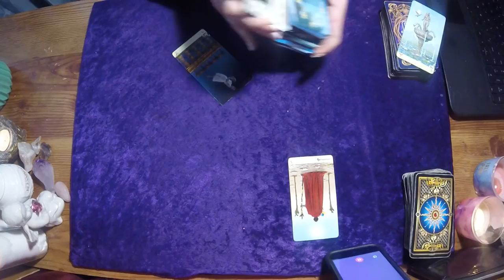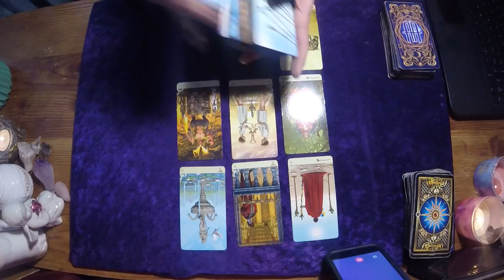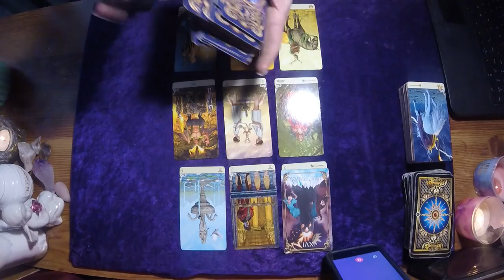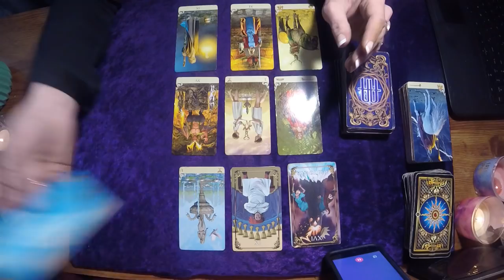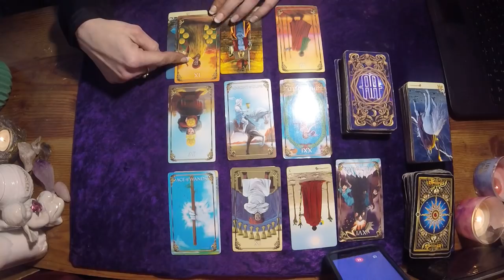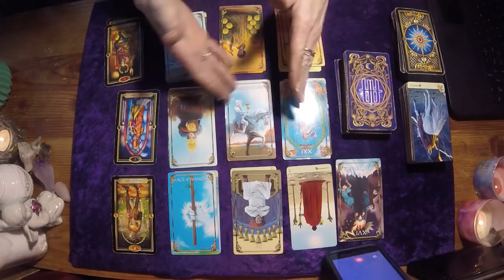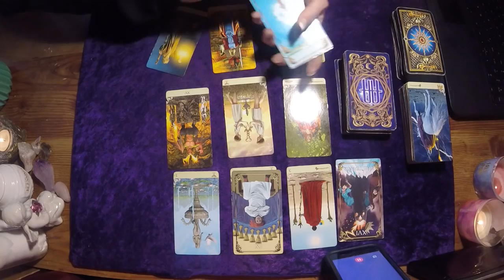GEMINI*BI-WEEKLY APRIL 15-30, 2018*